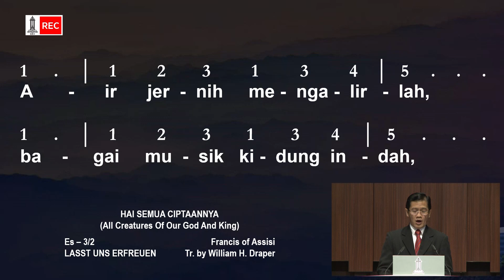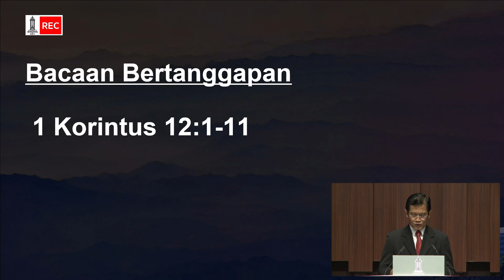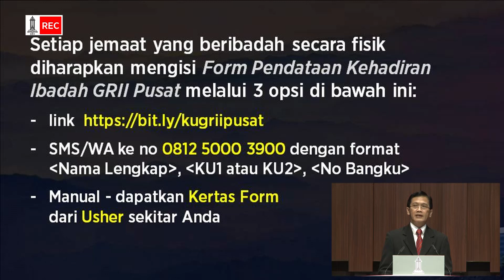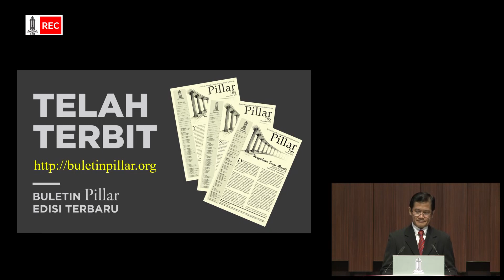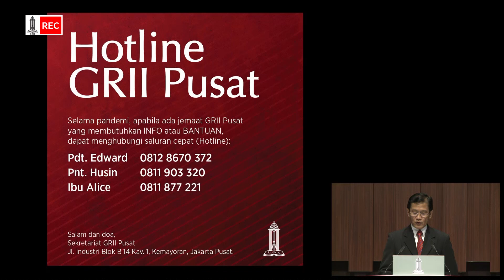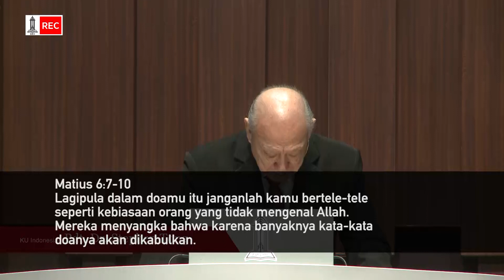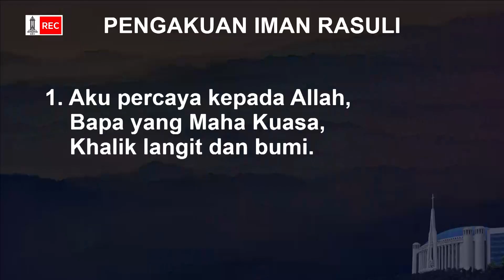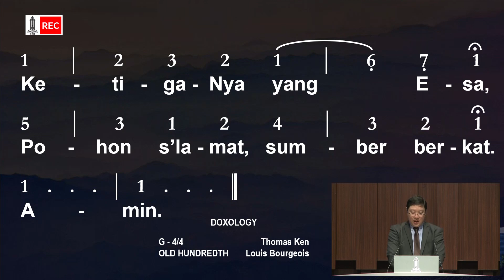Kebaktian Umum GRII Pusat - Pdt. Dr. Stephen Tong | 16 Agustus 2020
Kebaktian Umum GRII Pusat 16 Agustus 2020

Siaran ulang pk. 16.00 WIB